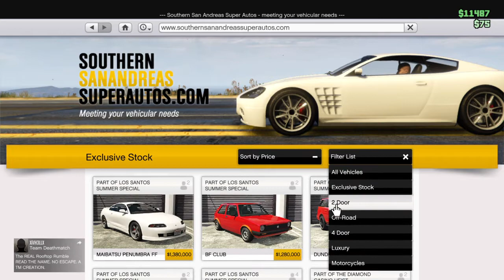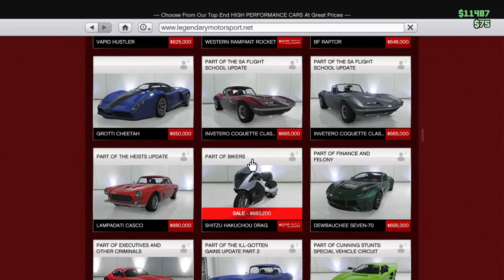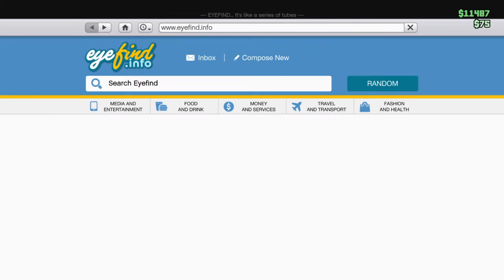Grand Theft Auto V 5 Drifts + Races